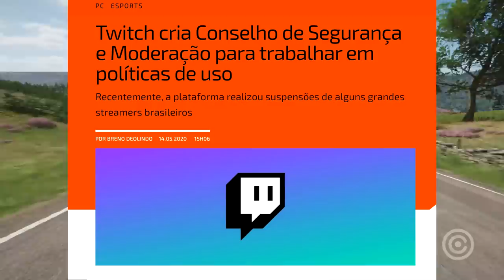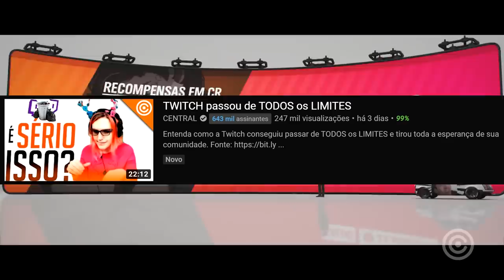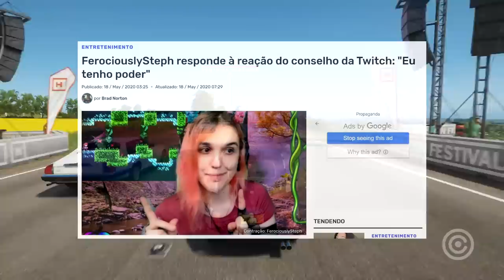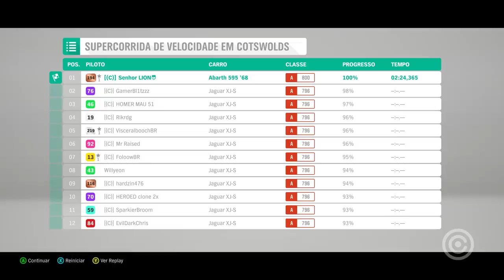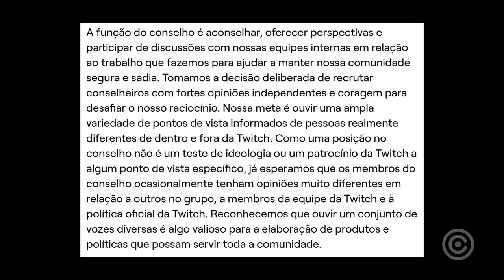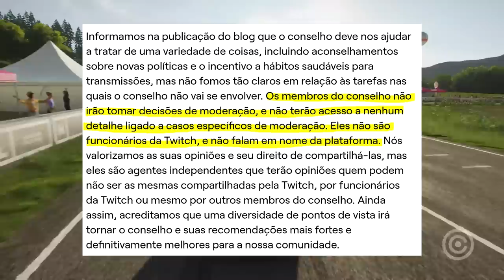Twitch REFUTOU Streamer Cervo HIPÓCRITA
Entenda como a twitch REFUTOU a streamer cervo com seu novo comunicado oficial...